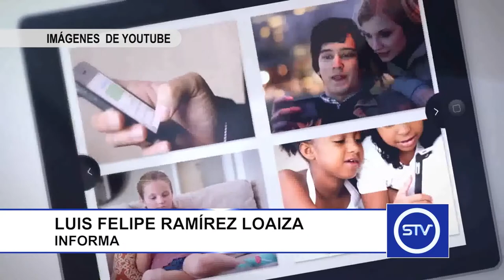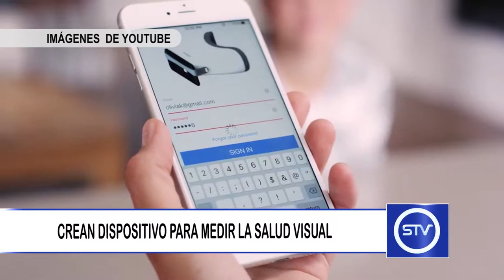CREAN DISPOSITIVO PARA MEDIR LA SALUD VISUAL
Eyeque, es un dispositivo que te podrá ahorrar la ida al oftalmólogo.